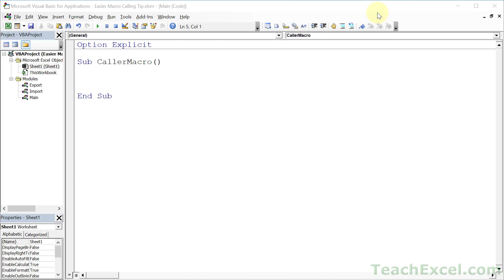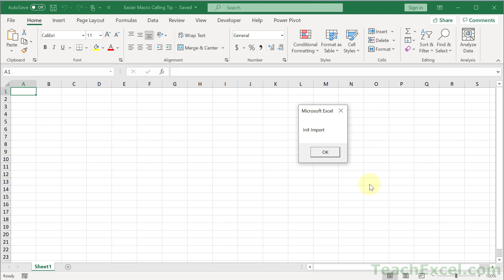Run Other Macros in VBA Tip - Excel VBA Quickie 10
This is a tip for referencing macros from other modules without having to remember exactly its name.

This works really well when you segment your modules by category or type or any other logical system where you can look at the module name and know which types of macros are inside of them.

As well, this tip allows you to avoid ambiguous naming issues with your macros if you reuse the same names for multiple macros (procedures).

TeachExcel.com